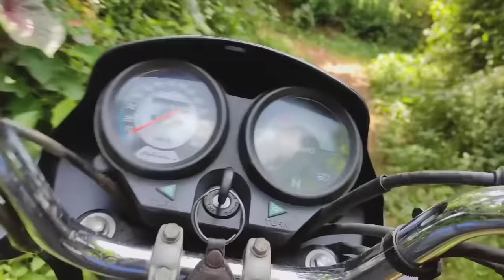താറാവിന് വേണ്ടി മീൻ പിടിക്കാൻ പോയതാ🦆 😅| Fishing for ducks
Fishing | cleaning | താറാവ് കുഞ്ഞുങ്ങളെ കുളിപ്പിച്ചാലോ?

duck & duckling
camera:- poco x3 android phone
vlog

Natural art

ഈ video കൊണ്ട് ഉദേശിക്കുന്നത് ഒരു entertainment   മാത്രം ആണ്. ഇതിൽ | Fishing | Bike riding | cleaning |  ഉൾപെടുത്തിയിട്ടുണ്ട്. ഇഷ്ടപ്പെട്ടാൽ support ചെയ്യാൻ മറക്കരുത്

നിങ്ങളില്ലെങ്കിൽ ഞങ്ങൾക്ക് വളരാൻ സാധിക്കില്ല❤️

നിങ്ങളുടെ വിലയേറിയ സമയം ഞ്ഞങ്ങൾക്ക് വേണ്ടി ഉപയോഗിച്ചതിന് നന്ദി🙏